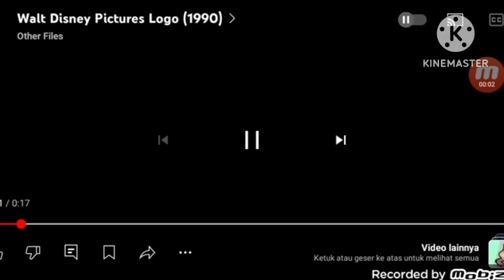Walt Disney Pictures Logo (Classic Dominoes Version)